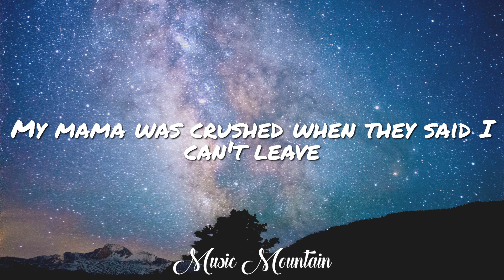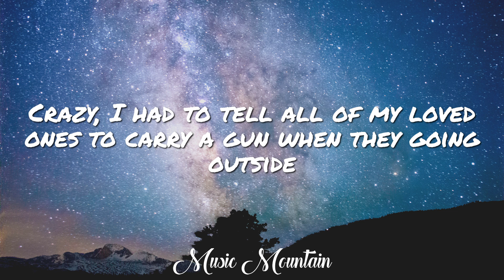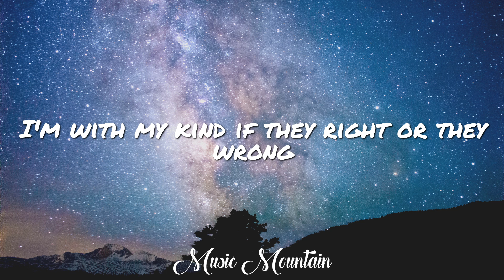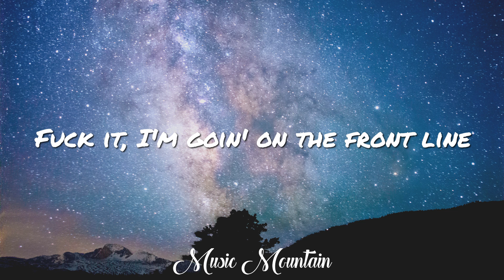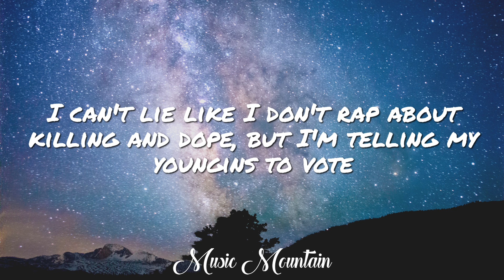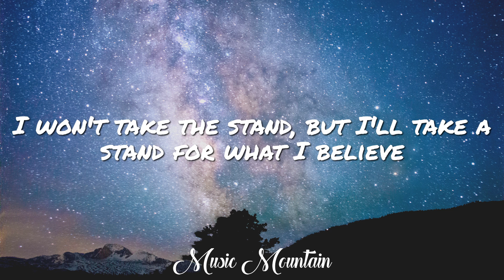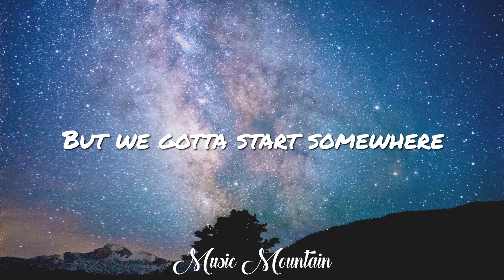Lil Baby - The Bigger Picture (Lyrics)🎵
🧡🧡🧡 Follow our Spotify (playlist for every mood) 🧡🧡🧡

Lyrics video for "The Bigger Picture'" by Lil Baby